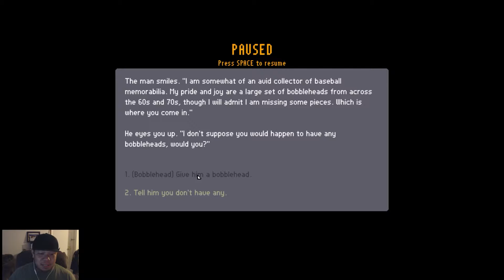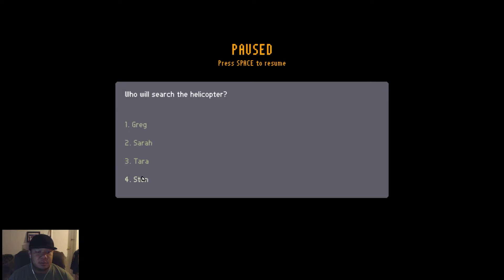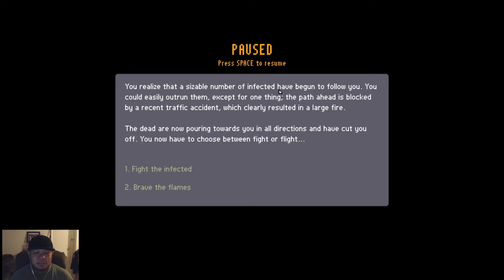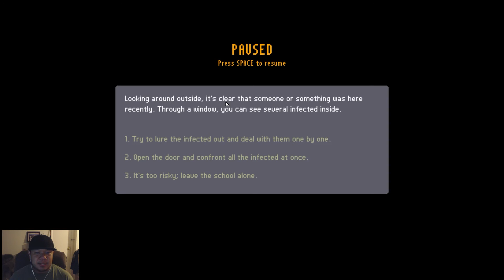My first shot with... march of the living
What's up everyone I wanted to show of my experience with
March of the Living

Please donate, if you would like to help the channel improve